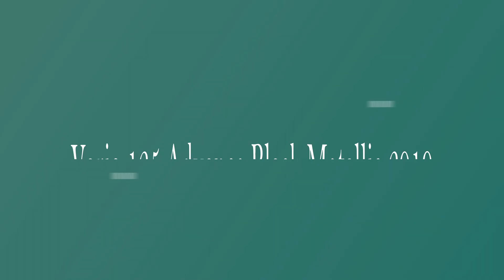Stripping Baru Honda Vario 125 CBS Advance Black Metallic 2019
Tampilan Stripping Terbaru Dari Honda Vario 125 Type CBS Advance Black Metallic 2019 Hanya Penyegaran Dari Sebelumnya
Untuk Harga OTR Wilayah Bogor Raya 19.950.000